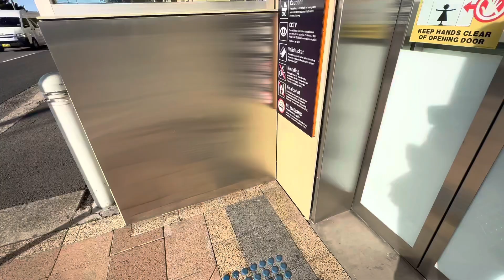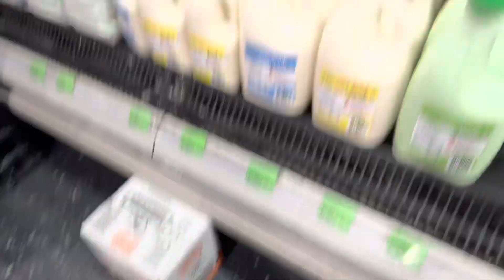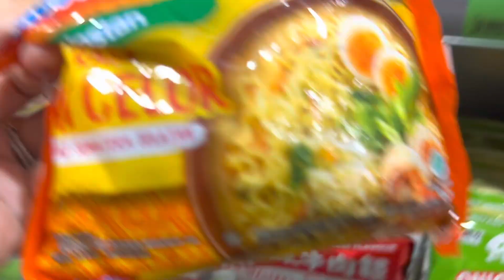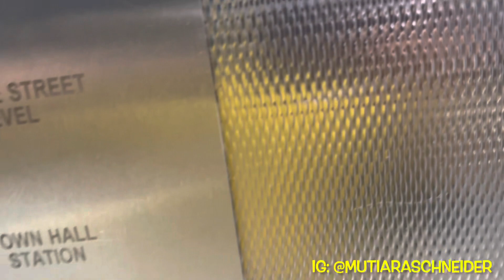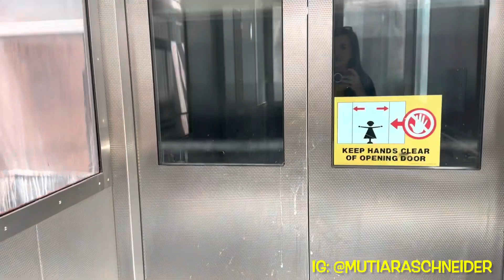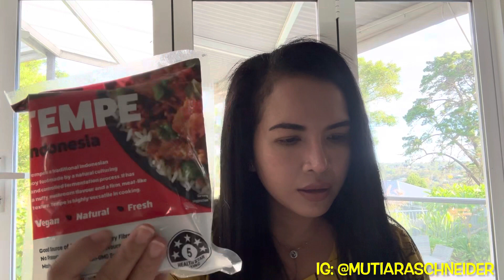Borong Belanja Dapur Di Toko Asia Pulang Kerja Beginilah Hidup Di Sydney Australia